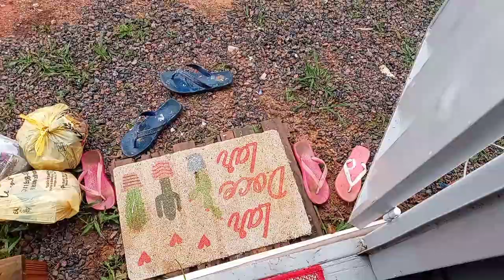MUITA UMIDADE NO CONTAINER 😥 ACUMULOU MUITAS ROUPAS PARA LAVAR. 👕 ROTINA DO DIA 😉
Rotina de casa / Limpeza e organização do lar / faxina completa / faxina / faxina no banheiro / Vlogs de faxina / Videos de faxina /motivação de limpeza / faxinando / faxina pesada / faxina na sala / faxina no quarto / faxina na cozinha/ dia de faxina / rotina de casa / vida simples /motivação de limpeza e faxina / faxina rápida /faxina diaria / faxina pesadona / limpeza pesada no banheiro / dicas de limpeza / o segredo da casa limpa / organização do lar / rotina como dona de casa / limpeza e organização doméstica / limpeza e organização da geladeira / limpeza e organização rápida / compras de supermercado / compras de mercado / primeira compra do ano / dicas infalíveis / compras do mês atacadista / compras  / compras do mês atacadão / compras do mês valor / rotina de dona de casa / dicas domésticas/ primeira compra do mês para casa nova / compras do mês morando sozinha